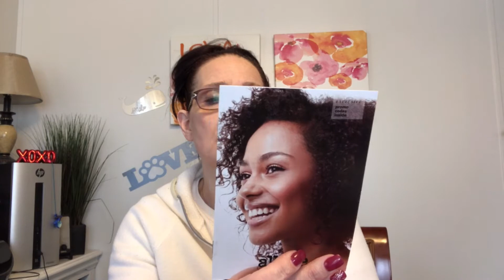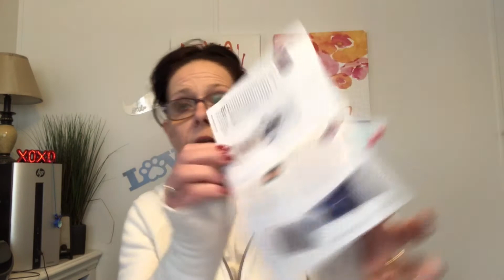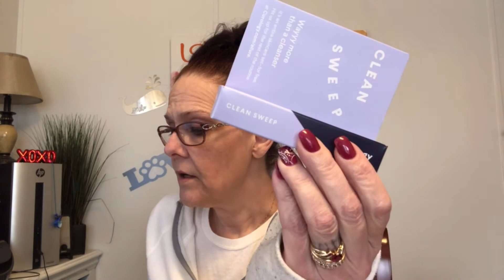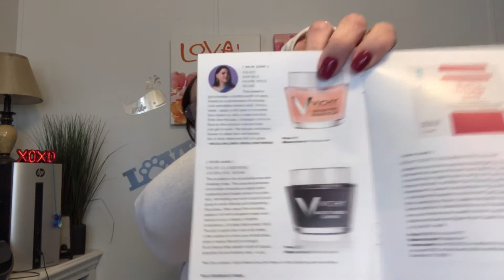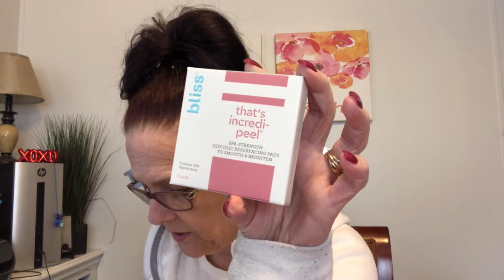ALLURE BEAUTY BOX